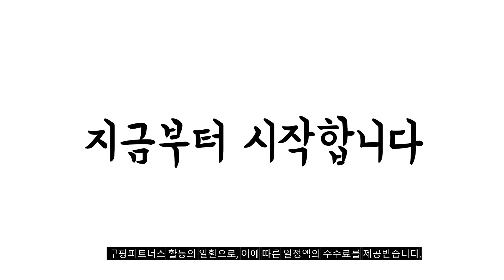2024년 가성비대박 버즈2프로 추천순위 TOP10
❤️❤️❤️ 버즈2프로 구매 가격 평점 리뷰 정리해 봤어요! ❤️❤️❤️

[00:06]
10위. 삼성전자 갤럭시 버즈2 Z 플립3 커버 크림 [24,900원]

[00:11]
9위. 버즈2 프로 오른쪽 이어폰 낱개 새상품 단품 [67,990원]

[00:17]
8위. 삼성 버즈2 프로 퍼플 보라 이어버드 한쪽 [69,000원]

[00:22]
7위. 삼성전자 갤럭시 버즈2 프로 SM-R510 정품/노이즈캔슬링 SM-R510(보라퍼플) [200,000원]

[00:28]
6위. 삼성전자 갤럭시 버즈2 프로 SM-R510 정품/노이즈캔슬링 SM-R510(그라파이트) [197,560원]

[00:33]
5위. 갤럭시 버즈2 프로 블루투스 이어폰 SM-R510 보라퍼플 [185,310원]

[00:39]
4위. 삼성전자 갤럭시 버즈2 프로 SM-R510 정품/노이즈캔슬링 SM-R510(화이트) [198,000원]

[00:44]
3위. 삼성전자 갤럭시 버즈2 프로 SM-R510N 보라퍼플 [207,330원]

[00:50]
2위. 삼성전자 갤럭시 버즈2 프로 SM-R510N 화이트 [207,330원]

[00:55]
1위. 삼성전자 갤럭시 버즈2 프로 SM-R510N 그라파이트 [205,900원]